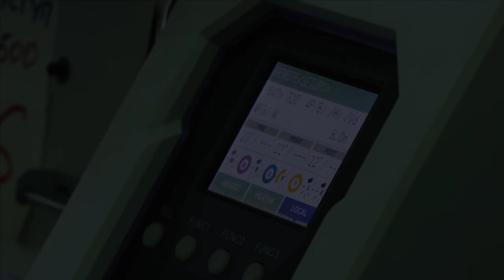«Авто Плюс» запускает собственную линию одежды | Новости с колёс №582